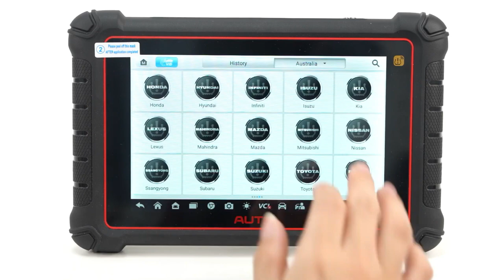Autel MaxiPRO MP900TS TPMS Diagnostic Tablet Functions Preview